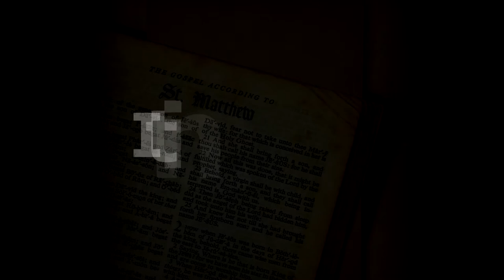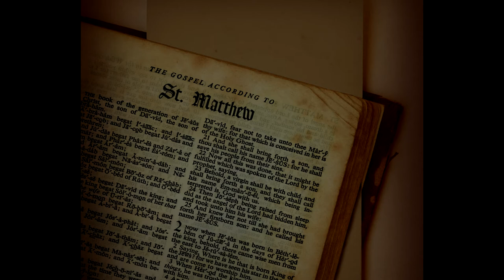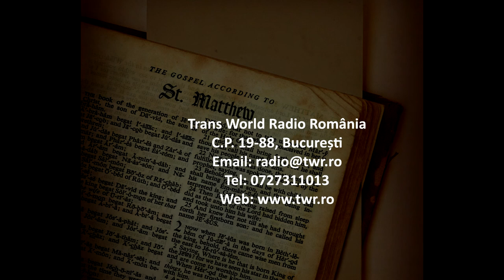Itinerar Biblic Ep 0086 Matei Cap 27 Vers 1 45